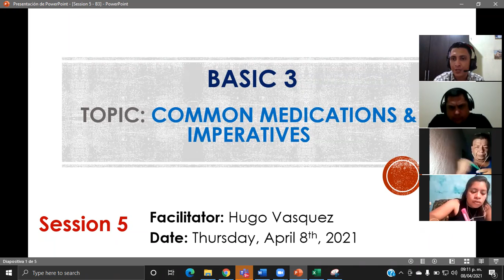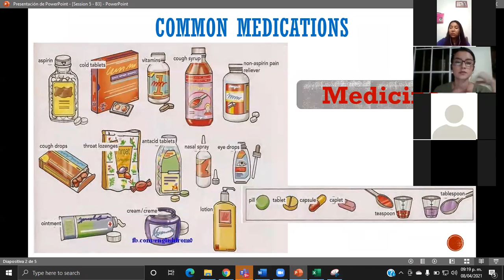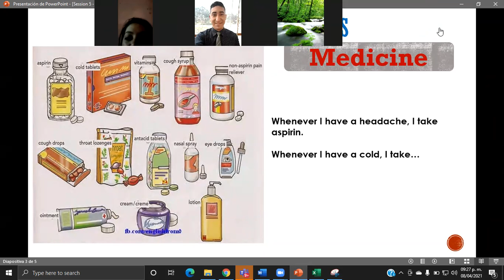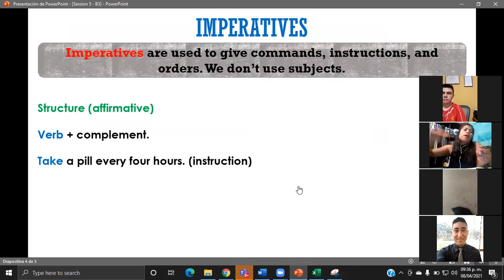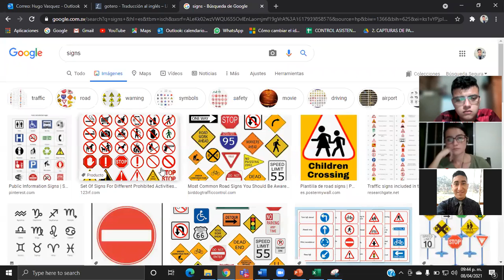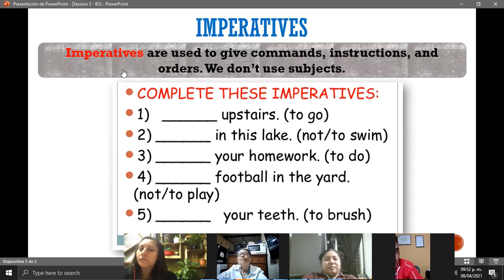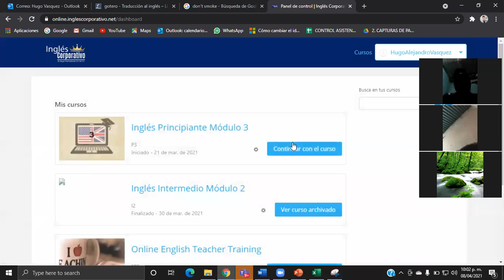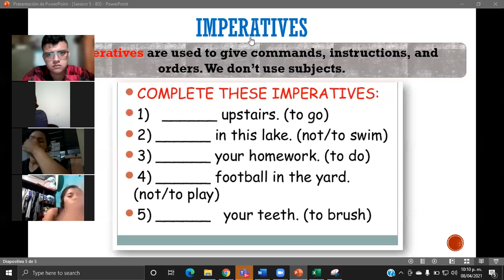Ingles Corporativo-Common medications & Imperatives-Day5